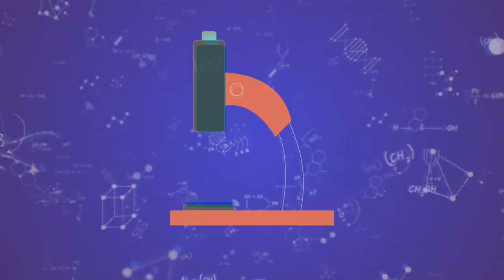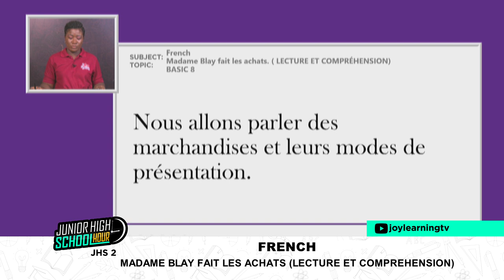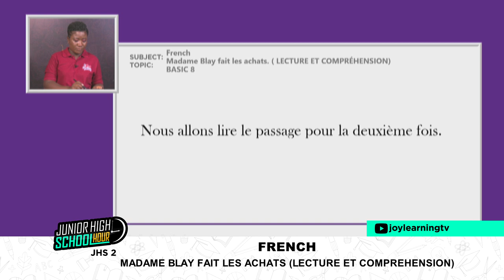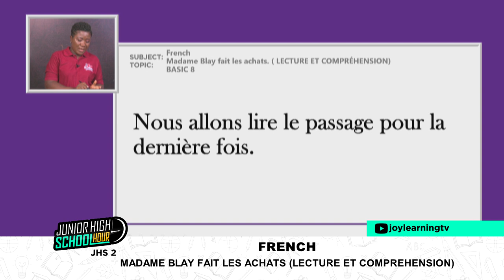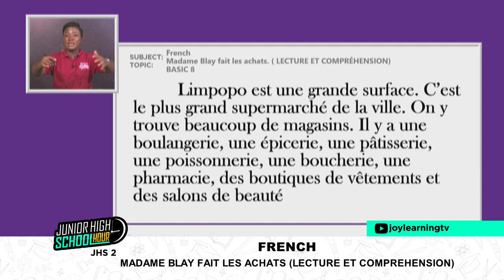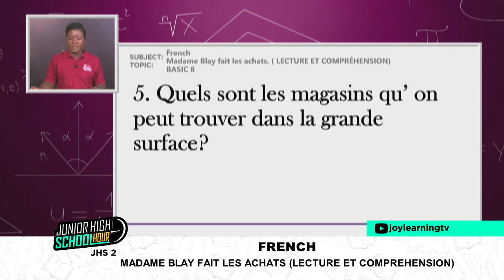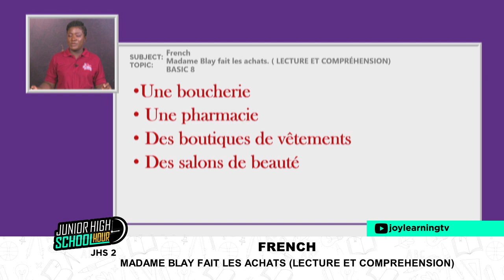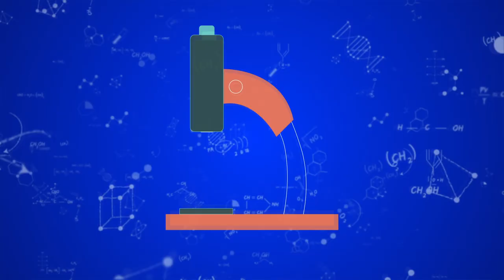JHS 2 - French - Madame Blay Fait Les Achats Lecture et Comprehension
Hello learners, join Madam Patricia Abotsi on JHS Hour